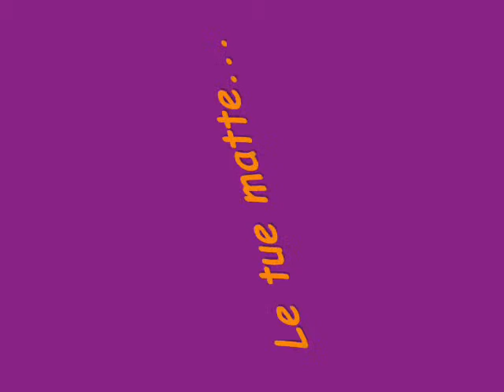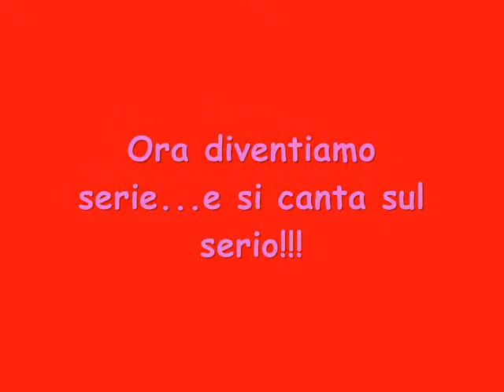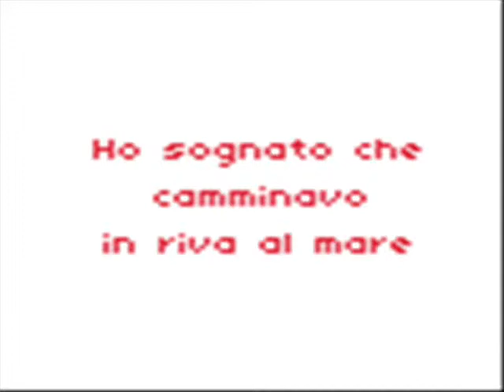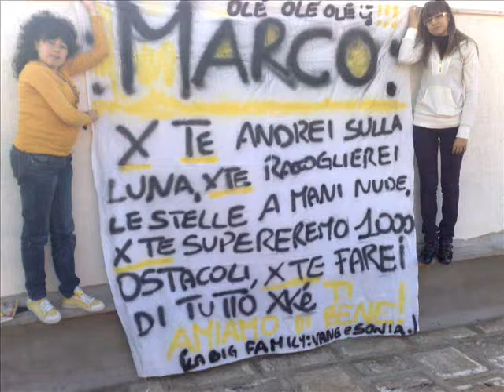sonia e vane x marco carta =)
le cartine più pazze k mai...cantano la forza mia...hihihi XD tadb cuscì